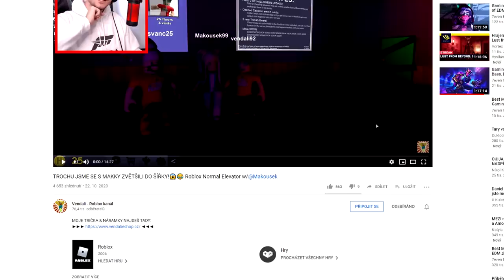KDO BUDE MÍT NEJVÍCE SLADKOSTÍ?😱 Minecraft Halloween Simulator #2 w/Martin